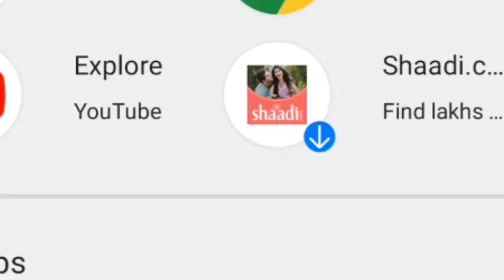Offroad 4×4 Car Driving Simulator 3D - Luxury SUV Hummer Driver 2024 - Android GamePlay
offroad4×4cardriving
offroad4×4